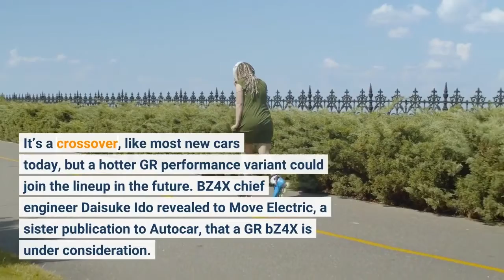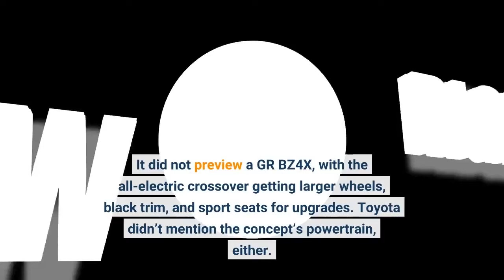Toyota GR bZ4X Under Consideration As A High-Performance Electric SUV